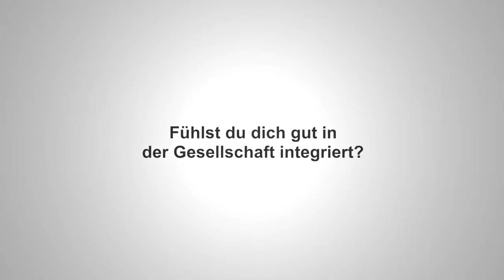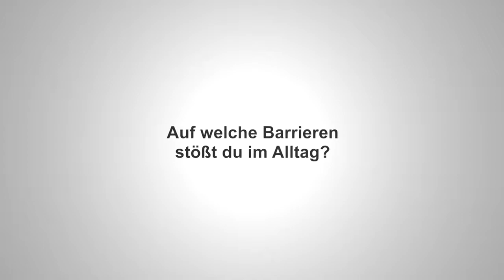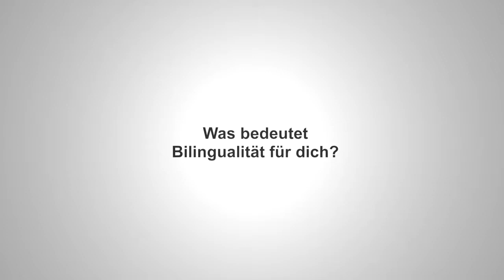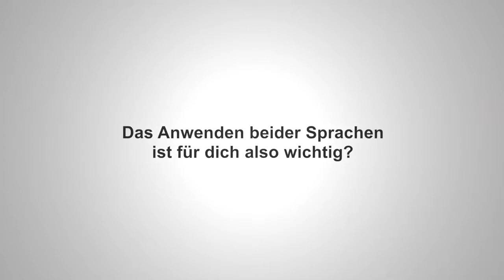Olga Hess: Hörende sind schnell genervt